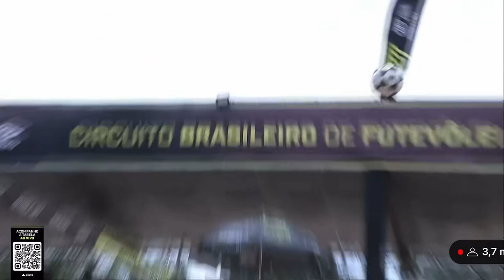Gui e Gugu x Iago Porto e Bernardo - Qualify - CBFUT